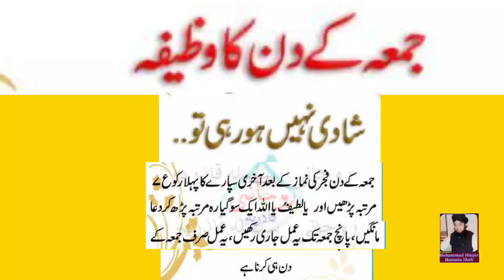Juma Ke Din Shadi Ka Wazifa | Juma Ka Khas Amal | Jald Shadi Ka Powerful Wazifa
jumma k din shadi ka wazifa
juma ka wazifa
jald shadi ka wazifa
jaldi shadi hone ka wazifa
wazifa,juma ke din ka khas wazifa
shadi ke liye wazifa
jumma ke din jaldi shadi ka wazifa
juma k din ka wazifa
jumma kay din ka wazifa